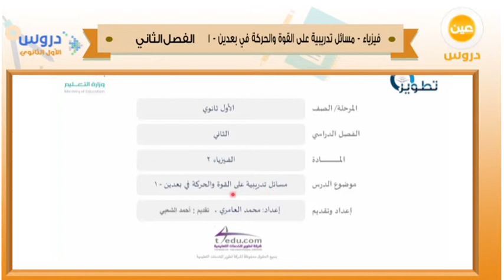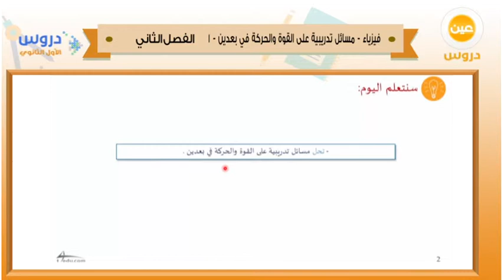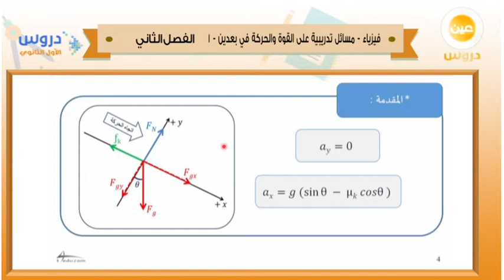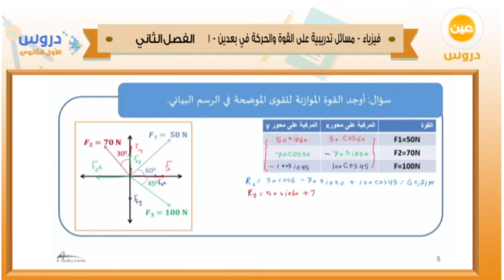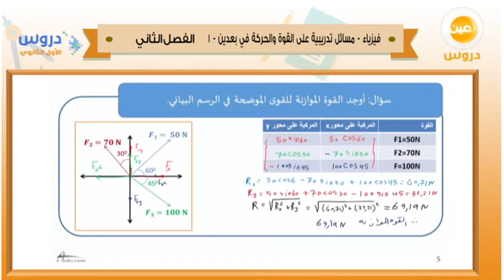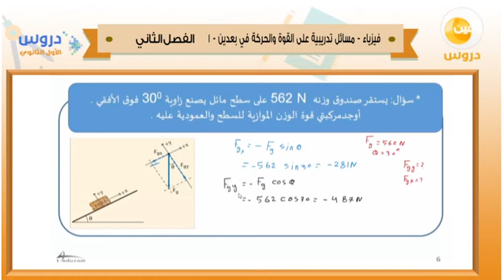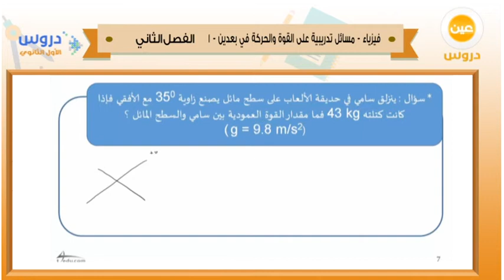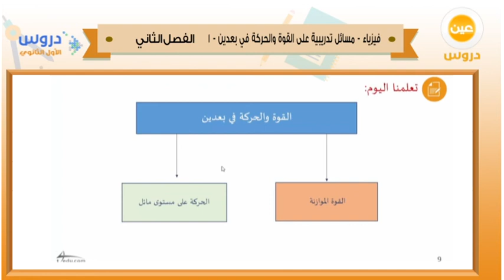الاول الثانوي | الفصل الدراسي الثاني 1438 |فيزياء |مسائل تدريبية على القوة والحركة في بعدين-1